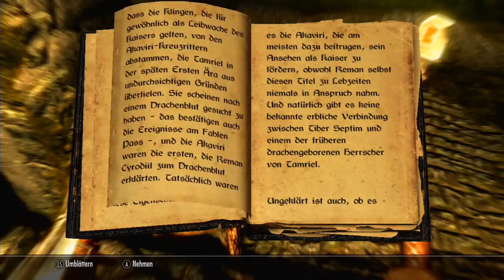Let's Play Xbox360 [Deutsch] Skyrim #02 - Auf der Flucht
Wir fliehen durch das Höhlensystem unter Helgen und bahnen uns den Weg nach Flusswald.
Wenn da bloß nicht unser Sammelwahn wäre, durch den wir total überladen sind und somit mit der wahnsinnigen Geschwindigkeit einer lahmenden Schildkröte durch die Gegend eilen.